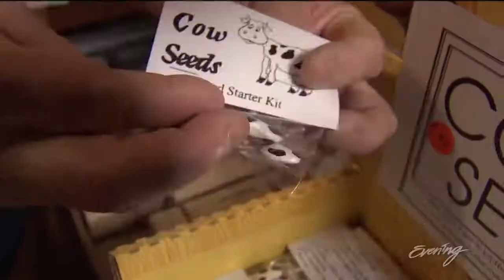'Quirk' is for sale at Mt. Rainier's Alpine Gallery and Gifts - KING 5 Evening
This Mt. Rainier gift shop has been a mainstay for decades, and if you think the merchandise is offbeat, wait until you meet the owners.